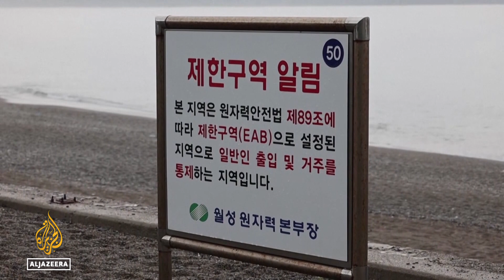S Korea: Opposition grows against nuclear power plant expansion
With a growing economy and rising global energy costs, South Korea is eyeing an expansion of its nuclear power capacity.
But the government is facing opposition from residents and activists, who say it should focus on renewables instead.
South Korea currently has 24 reactors, but there are plans for six more plants by 2036.
According to the government, the worldwide energy crisis, made worse by the war in Ukraine, should highlight the need for more domestic power generation, especially in a growing industrial giant that is hungry for electricity.

Al Jazeera’s Rob McBride reports from the capital, Seoul.